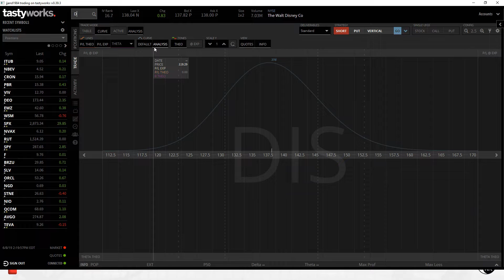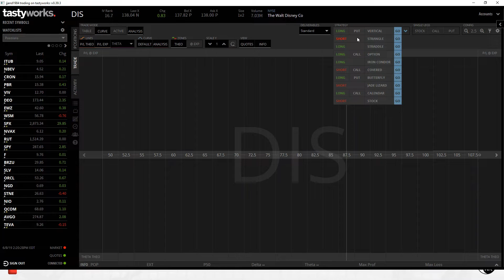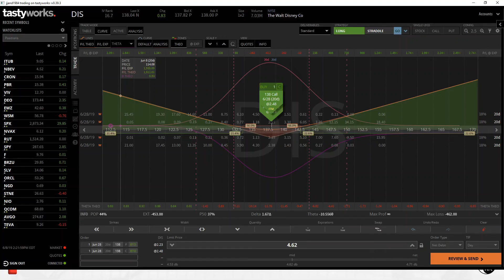O que é o LONG STRADDLE? | E como montamos esta estratégia?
O que é um LONG STRADDLE? E como o compramos na prática?

Neste vídeo o JJ nós explica o PAYOFF da operação LONG STRADDLE  e demonstra como você pode monta-la nos EUA através da Tastyworks.

Perguntas respondidas na aula👇
-O que é o STRADDLE
-Como funciona o STRADDLE?
-Qual o prejuízo máximo de um STRADDLE?
-Qual o lucro máximo de um STRADDLE?
-Como montar um STRADDLE na tastyworks?

@Duo Market